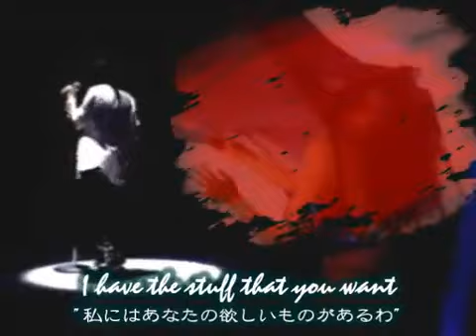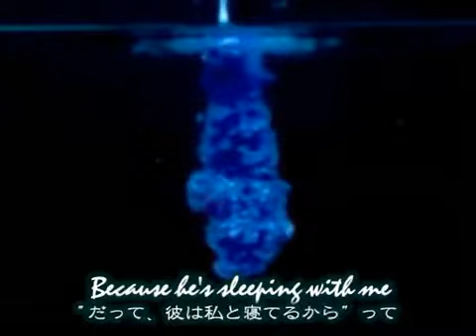Michael Jackson Dirty Diana- 【Piano remix_Lyrics.flv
Michael Jackson Dirty Diana- 【Piano remix_Lyrics